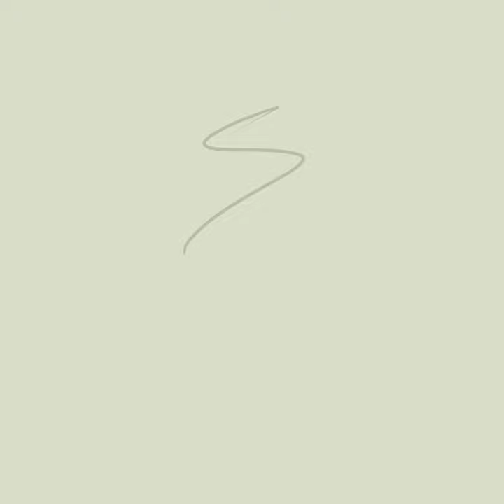Great Horn Anteater Forest spirit speed paint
Creature design taking inspiration from the great horned owl and ant eater. The intention was to create an eerie forest spirit, so I went with a creeper sketch I did.
I was going to draw more to it which is why there is so much space at the start, I change my mind and cropped it later. I probably should have done that sooner.